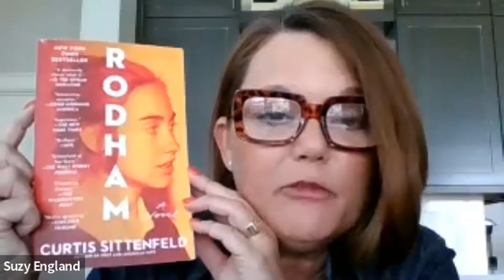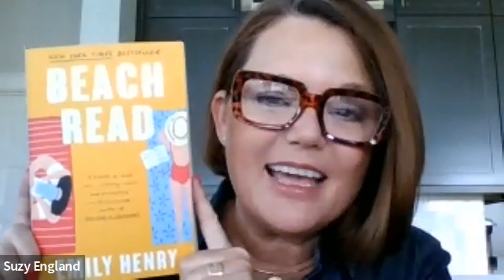Suzy England: Wattpad Star and Published author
Interview with romance and women's fiction author Suzy England. We discuss her writing journey from discovering and then writing fan fiction, posting original fiction and getting discovered by and from Wattpad, through to now, traditional publishing deals.

She is the author of three books, The Weekend (Silver Phoenix, 2019), Chasing Mr. Crown (Wattpad Paid Story), and Perfect (Wild Rose Press, 2022). Plus, she just signed a deal for her newest book.

SUZY ENGLAND ON THE WEB

WRITE WITH HARTE
Write with Harte is a free online community for romance writers. Member perks include:
💗Free Profile
💗Free Blog
💗Access to Groups and forums for community support
💗Access to growing library of resources
💗 Deep dive interviews with authors, editors and publishing experts.
💗Weekly emails with industry news, writing tips, marketing trends and more.
💗Weekly calls for help and support